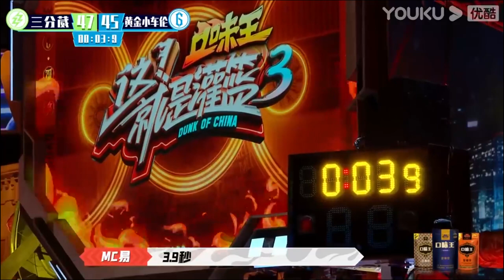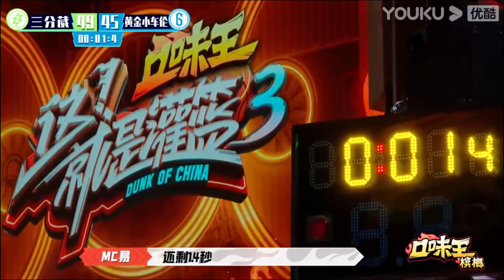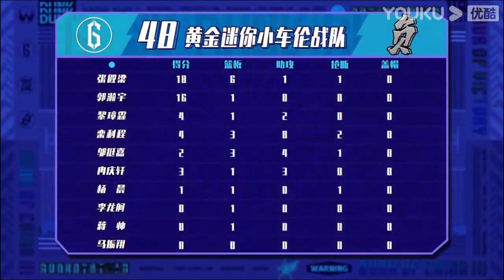鐵血魔獸，三分命中！郭艾倫一分慘敗朱芳雨【这！就是灌篮 第三季】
邓伦/朱芳雨/王仕鹏/郭艾伦/周琦/陈昕葳/金子涵/乃万/徐艺洋

🎈【簡介】【这！就是灌篮 第三季】是一档青春篮球成长竞技真人秀。第三季热血归来，节目由中国男篮超级国手作为主教练，跨界艺人担任球队经理人，带领中国新生代球员，通过海选晋级战、团队淘汰战、追梦队外战三个赛段，见证年轻球员的追梦之旅，掘金中国篮球偶像新星！